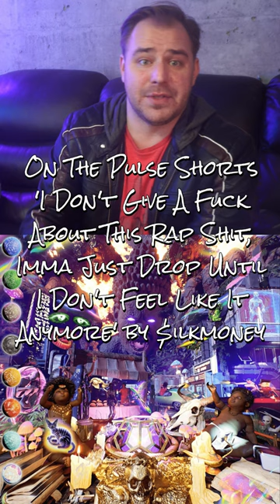$ilkmoney - I Don’t Give a F*ck About This Rap Sh*t... - Album Review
For this new album review, I finally try to delve into the psychedelic, incendiary nightmare of greatness that $ilkmoney delivered.

Best Songs: 'I Ate 14gs of Mushrooms and Bwoy Oh Bwoy’, ‘Cuummoney Amiliani’, ‘A White Bitch Killed Gary Coleman’, ‘Emmm, N*gga You Is Tasty :)’, ‘Eddie Murphy Golden Child Hat’, ‘Colonized Ectoplasmic Jar-O-N*ggafish’
Worst Songs: ‘One Glazed And One With The Jelly Filled Nucleus’

$ilkmoney - I Don't Give A Fuck About This Rap Shit, Imma Just Drop Until I Don't Feel Like It Anymore - Album Review (hip-hop)
Spectrum Pulse is a music review / commentary channel, like colleagues Anthony Fantano of TheNeedleDrop, ARTV, Dead End Hip Hop, Rocked, Deep Cuts, Crash Thompson, and plenty others, known for discussions of music, movies, art and culture.